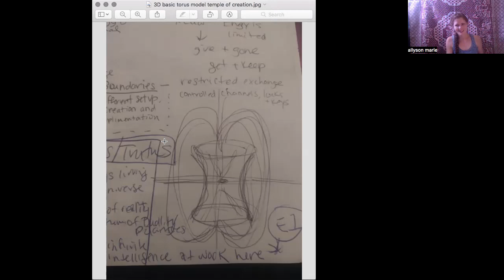Energetic Systems Series - Level 2: welcome video - intro to the Torus Template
In this welcome to Level 2 video, I am diving deeper into the Model of Creation by introducing the basic template of the torus (which is basically a little energy bubble made of some amount/form of infinite intelligence) and describing how we can use the energetic instructions we observe within the model as a set of guidelines while we explore how intention, polarity, charge and alignment influence the flow of energy within the torus template.

These videos are going to introduce the concept of systems; starting with some foundational points and general templates and building into more definitive manifestations as we go. My goal is to keep them around 20-ish minutes long and very direct for anyone who is curious about energy exchanges and processing.

My intention is one of positive service to the collective. I hope these explanations and practices will assist in creating more clarity for all of us and in extension the entire world.  I'm offering out these instructional/explanatory videos as a place for all of us to start off at as we move into the new earth, new future and maybe even Dwarpa Yuga.

The more of us that become consciously aware of our sovereign consent and our constant, active role in all types of energetic systems, the greater chance we have to leave the negative structures behind and build new positively aligned ones.

Feel free to find me directly on my or on Telegram @ where I'm offering daily positivity tips, memes and infographics to assist on your soul evolution.

Level 1 Recap -

a blog about creator consciousness and how to avoid becoming a tyrant